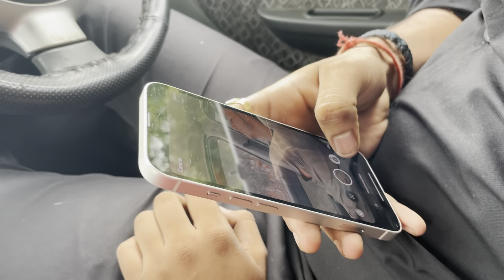Video shoot in car 🚘// #29 // deepu_02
Now i need you

deepu_02